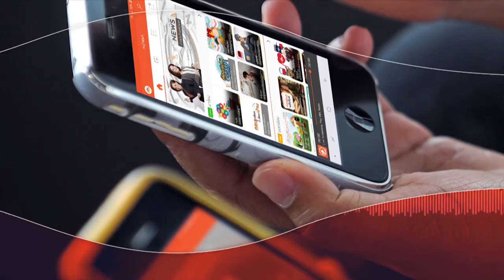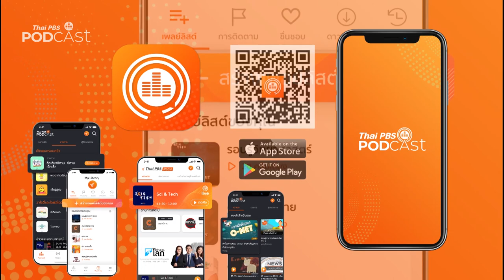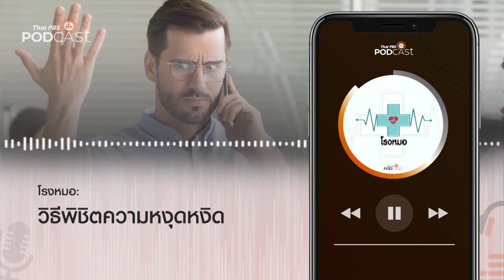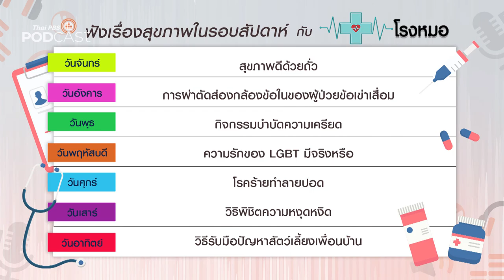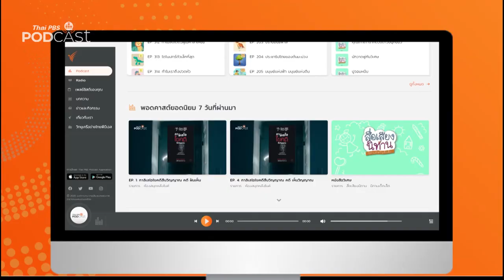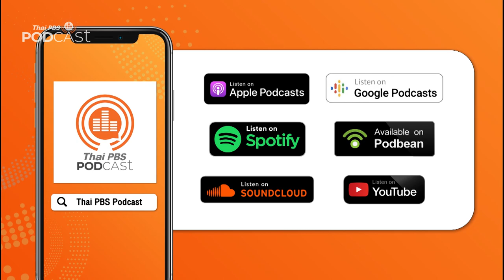Podcast Review 25/01/64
• โรงหมอ: วิธีพิชิตความหงุดหงิด
• ห้องเรียนฟ้ากว้าง: รักการอ่าน แนวทางการเรียนรู้บ้านพึ่งสมวงศ์
• ห้องสมุดหลังไมค์: กาลิเลโอไขคดียุ่งเหยิง คดี ร่วงหล่น